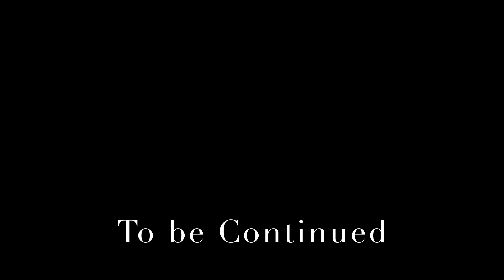MIT Campus Ujjain || Exploring Freeganj || Ep 3 || Rhk Vlogs Official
This vlog is about visiting mit campus Ujjain and exploring freeganj.

Ujjain is an ancient city beside the Kshipra River in the central Indian state of Madhya Pradesh. An important Hindu pilgrimage destination, it’s known for the centuries-old Mahakaleshwar Temple, a towering structure with a distinctively ornate roof. Nearby, Bade Ganesh Temple houses a colorful statue of Ganesh, the elephant-headed Hindu deity. Harsiddhi Temple features a pair of tall dark pillars studded with lamps

Vlogging Kit
DJI OSMO Action Camera